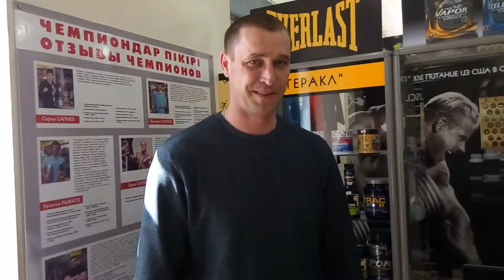Впечатление Дмитрия Карпова о тренажере от Силаруков